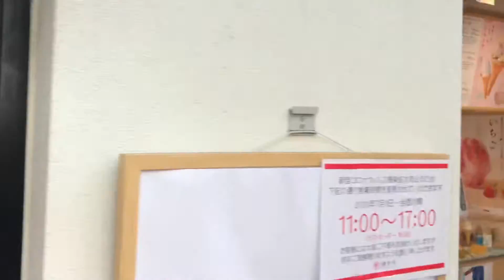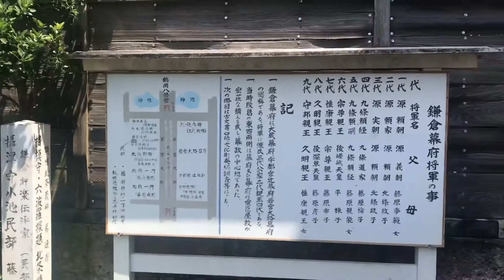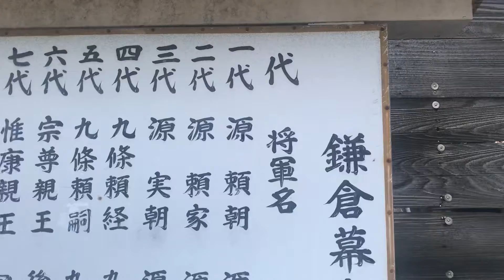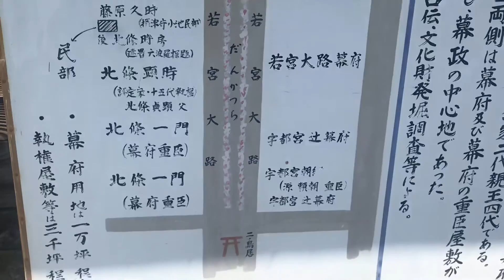【鎌倉殿】真夏の焼肉ランチからの鎌倉幕府9代将軍を観に行ってみた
鎌倉小町の「焼肉 うみかぜ」さんで、厳選和牛の焼肉ランチを頂きました。店内は、レトロな昭和スタイルで、照明や店内のメニューポップなど、私の大好きな雰囲気です。湘南で、女子焼肉ランチをしているグループもたくさん見かけます。やっぱり夏は肉ですよね！とても贅沢なひとり焼肉をした後は、鎌倉の歴史を学べる穴場スポットへ。2022年大河ドラマ「鎌倉殿の13人」でも話題となること間違いない、鎌倉幕府の将軍(鎌倉殿)歴代9人を学びに「小池小路」を訪れてみては、如何でしょう。大河ドラマ「鎌倉殿の13人」(作：三谷幸喜、主演：小栗旬)は、この鎌倉時代の将軍（鎌倉殿）を支えた側近（執権・北条義時をや御家人）の者たちにスポットを当てた作品のようです。日本の歴史上、初めて合議制で政治が動いたという瞬間。この13人の勢力争いで勝ち残った「北条義時」を演じる「小栗旬」さんが見られる2年後が楽しみですね。